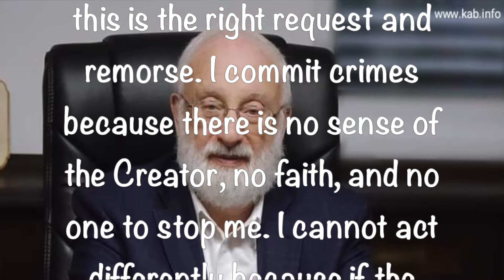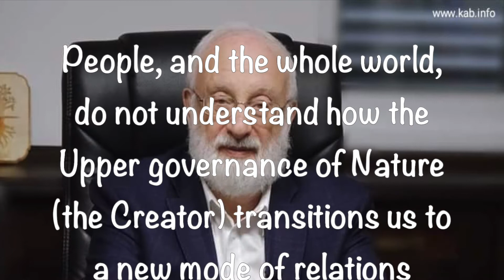Tweets By Dr. Michael Laitman ~ September 24 2020